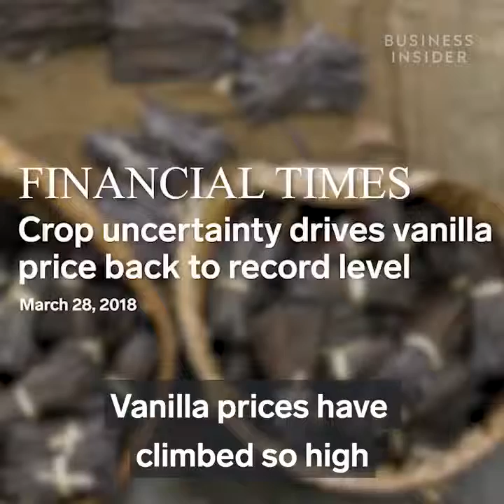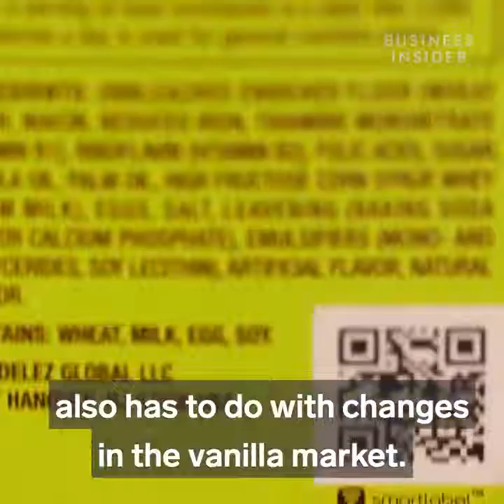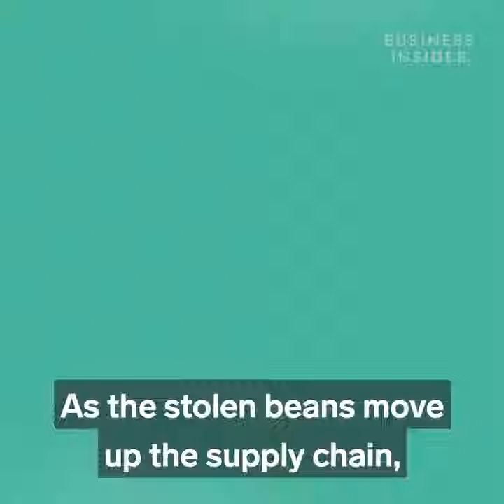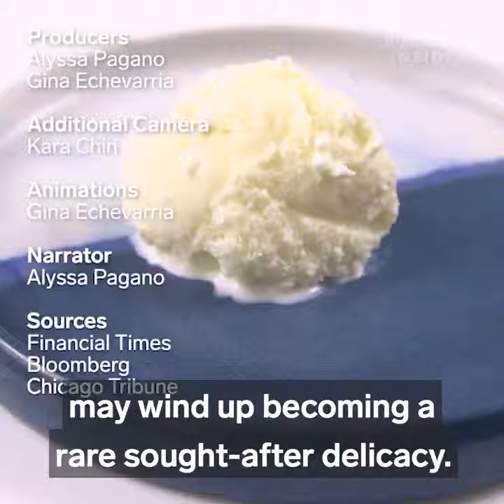Vanilla may not always be so run of the mill, Ice Cream